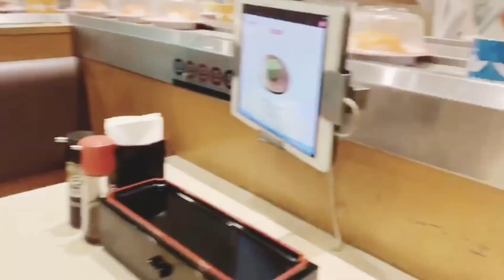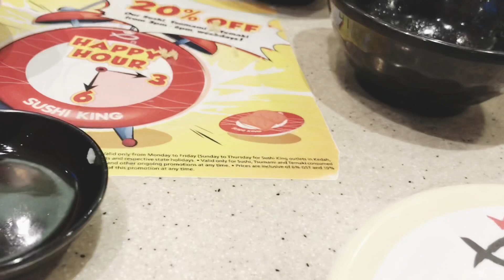Vlog #021 - Sophie Makan - Sushi King - The best sushi in Malaysia? - AEON AU2 Wangsa Maju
Hi & assalamualaikum.. This time Sophie balas dendam pulak makan Sushi King selepas keciwa dengan prestasi Rakuzen. Jom kita tengok, betui ka Sushi King ni best?

Kalau korang ada suggestion tempat makan sushi atau makanan lain2 yg best dan berbaloi untuk kami cuba, sila comment kat bawah ya.

Nak jana pendapatan duduk kat rumah je? Wanna be my agent/stockist? Please go to:

Trudolly/Trufitz instagram : @trudolly.sophie
Chocojar Viral instagram : @chocojarviral.sophie

Shot & edited using iPhone 7+ & iPhone XS